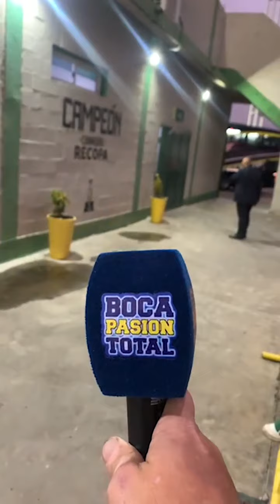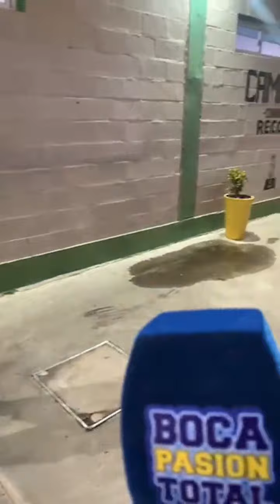Así llego ​⁠Boca a Varela en el Micro Flecha Bus .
Cobertura de @pampa.Aranda